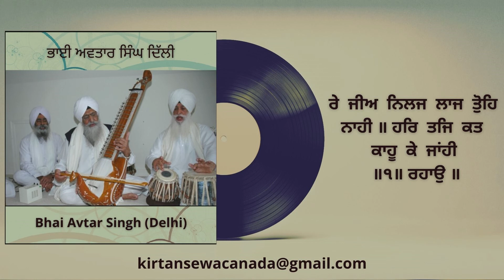Re Jeea Nilaj Laaj Tuoh Naahee - Bhai Avtar Singh (Delhi)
90's Kirtan Canada, Ontario
St. Catherines Gurdwara